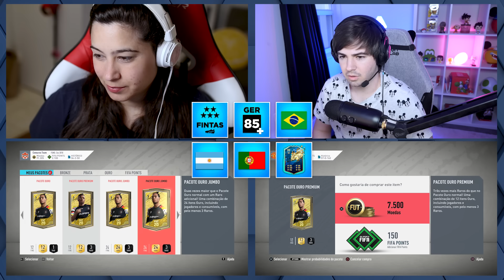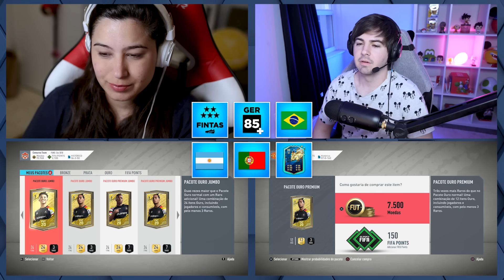TIROU TOTS GRITA BINGO!!! O NOVO BINGO DO FIFA 20!!!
*O primeiro video já está em produção!